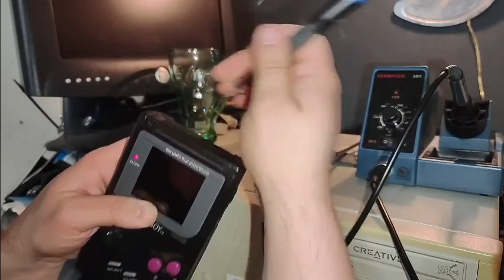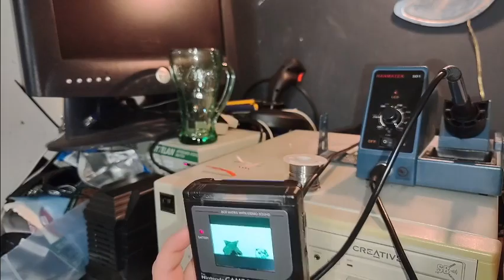GameBoy DMG-01 Rebuild: new shell, battery, display, and other items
Rebuilding the DMG-01 with new parts.